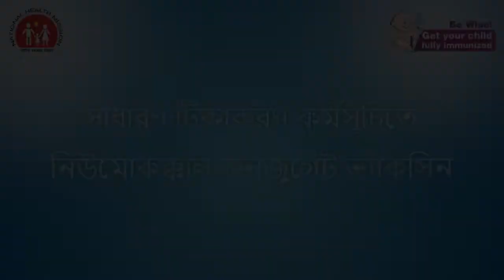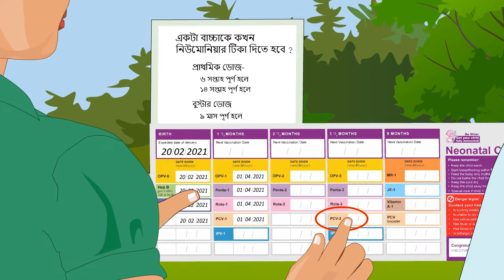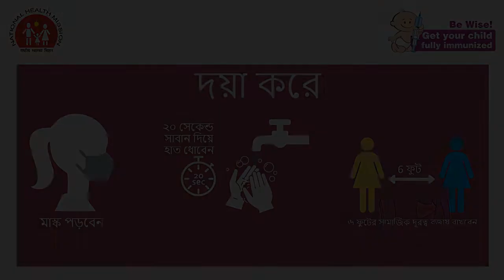(Bengali) Mobilizing Beneficiaries for the Pneumococcal Conjugate Vaccine (PCV)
This is an animated video for the social mobilizers. This video will help in mobilizing the beneficiaries for a vaccination with Pneumococcal Conjugate Vaccine (PCV).
Pneumonia is among the leading causes of death among children under five around the world and causes around 14% of childhood deaths in India. The Pneumococcal Conjugate Vaccine (PCV) is an effective tool to protect children from Pneumococcal pneumonia and other pneumococcal diseases. In 2017, India introduced PCV in the routine immunization program and the country-wide expansion was completed in 2021. On October 29, 2021, the Government of India celebrated the nationwide expansion of pneumococcal conjugate vaccine (PCV) under the Universal Immunization Programme (UIP) as part of the “Azadi ka Amrit Mahotsav” initiative.

JSI India is the lead technical partner supporting the national and state governments in the implementation of PCV in the UIP. The JSI India team is working with other immunization partners to facilitate training of medical officers, program managers, health workers, and cold chain handlers about the PCV introduction. JSI India has developed a training package that includes animated videos for sharing key messages. These videos are being disseminated in conjunction with virtual cascading orientations for supervisors and frontline health workers.
JSI R&T India Foundation is committed to promoting health through strengthening public health systems and services. We work closely with our partners to improve the lives of communities.